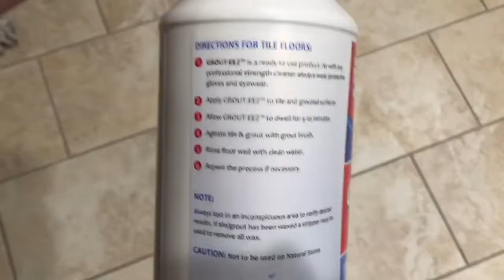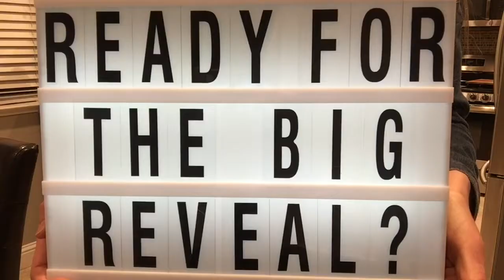HOW TO CLEAN GROUT IN 10 MINUTES!! | Without Getting On Your Hands and Knees | The Floor Guys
HOW TO CLEAN GROUT IN 10 MINUTES!! | Without Getting On Your Hands and Knees

You Guys! I cannot with this product! It's the best grout cleaner I've ever used and believe me, I've used so many. This is so easy and you don't have to break your back!

This doesn't have a harsh chemical smell at all and it doesn't bleach your clothes either.

I will say that please be careful when putting near your floor boards, the products went underneath and soaked into my floor boards and warped them in a few spots. That was the only bummer!

This video may be funny but my opinions are real!

All you have to do is pour, wait, scrub and mop. SO easy!

Don’t hesitate to ask me any questions you may have.
I post every Tuesday so be sure to check back!

Let’s Collab!